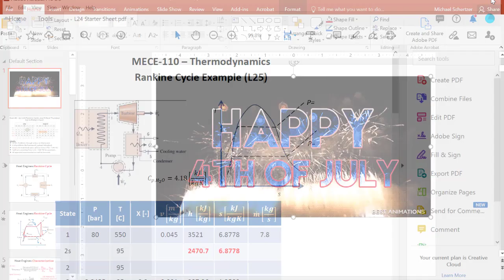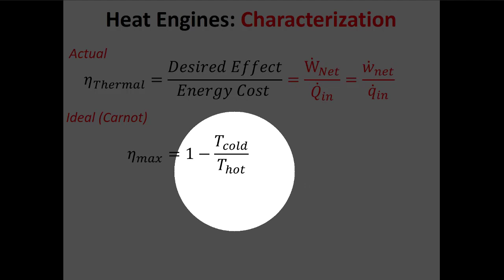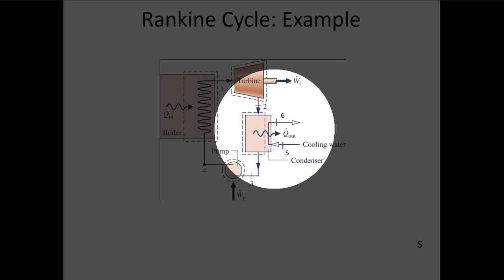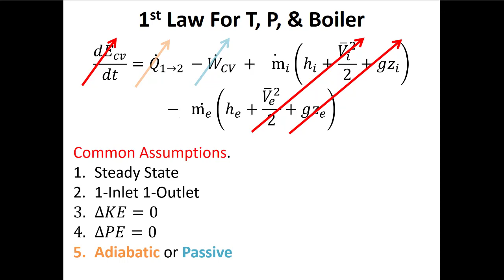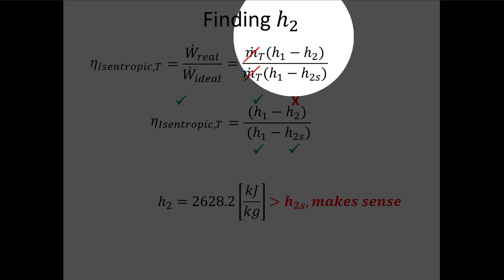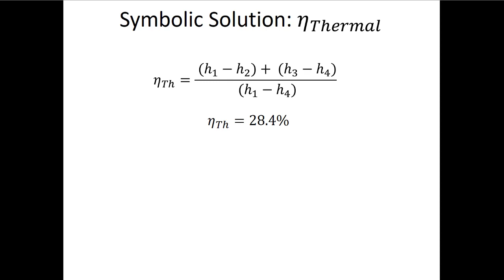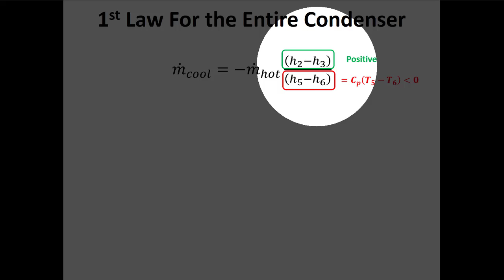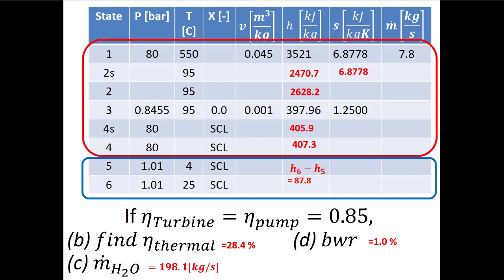L24 Basic Rankine Cycle Example [LIVE]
This lecture is was created for use in Thermodynamics for Mechanical Engineers at the Rochester Institute of Technology.
This lecture I review the general process for analyzing a Rankine cycle before going over an example problem where we (a) draw a T – s diagram for the cycle, (b) find thermal efficiency, (c) find the mass flow rate of the cooling water stream that’s used to condense the fluid coming out of the Turbine, and (d) find the back work ratio of the cycle. As always, we’ll also track the assumptions we make along the way.